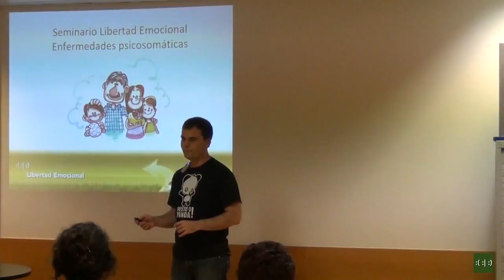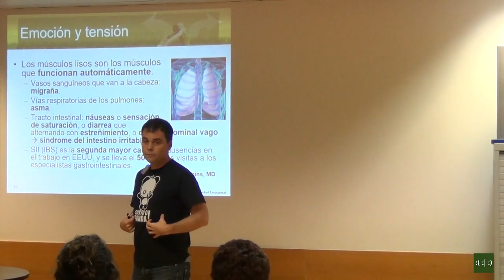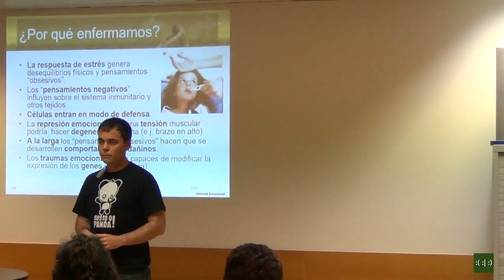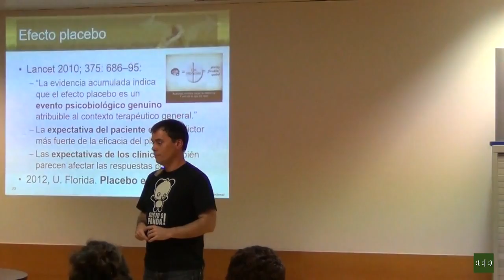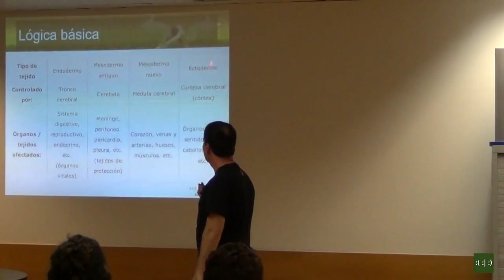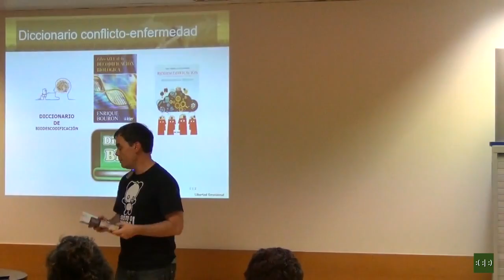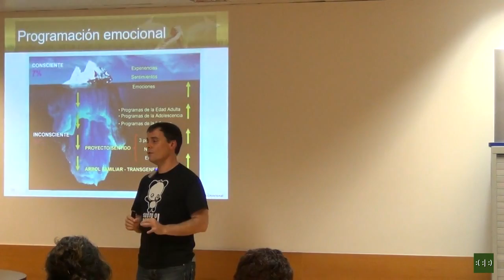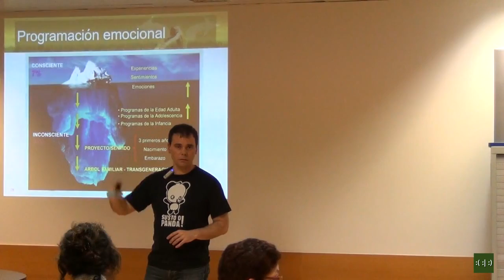2015-10-29 Seminario de Libertad Emocional 4/8: Enfermedades psicosomáticas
En esta clase aprenderás los conceptos básicos que enlazan los conflictos emocionales con la enfermedad: la somatización (su expresión en el cuerpo). Además, practicarás cómo descubrir qué situaciones han provocado la enfermedad y cómo tratarlas en profundidad para sanar completamente.